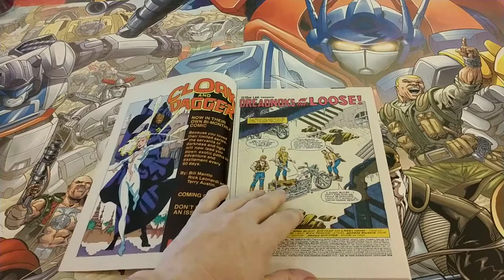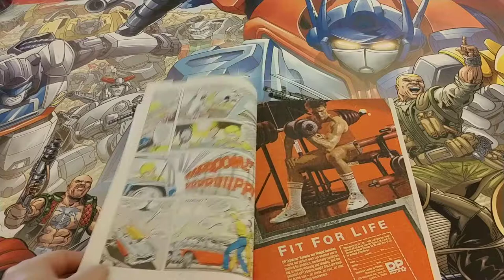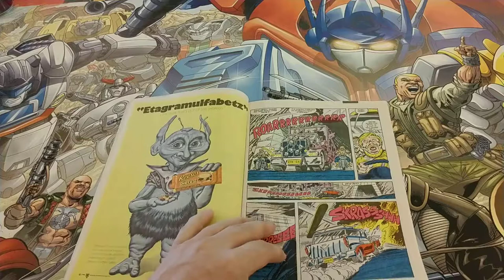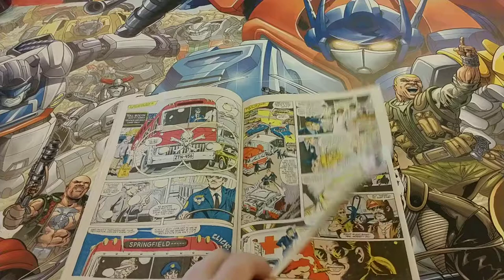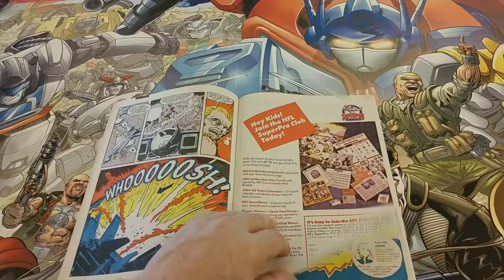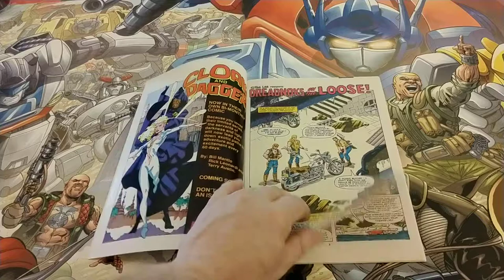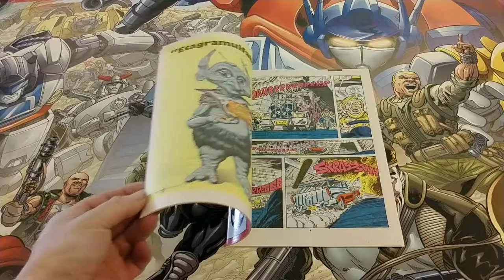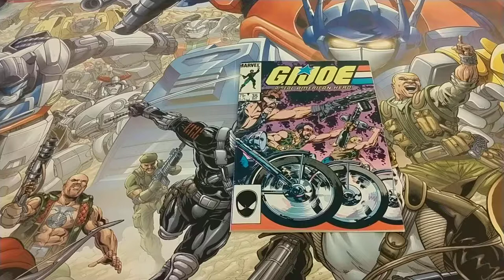GI JOE A REAL AMERICAN HERO #35 REVIEW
I rate this book 2 out of 5 stars
Troublemarker toys
Troublemarker cards
Troublemarker bricks
To thanks again for watching